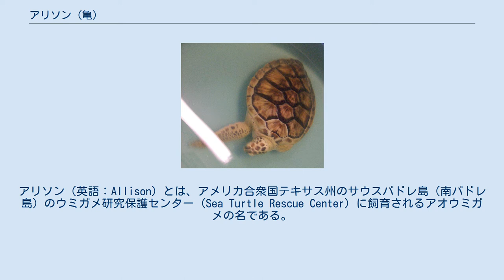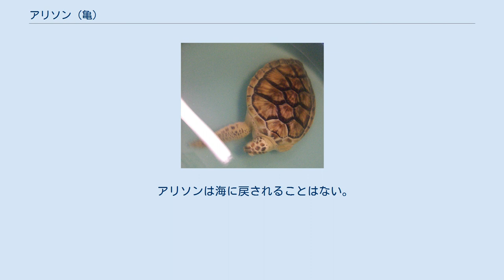アリソン (亀)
アリソン（英語：Allison）とは、アメリカ合衆国テキサス州のサウスパドレ島（南パドレ島）のウミガメ研究保護センター (Sea Turtle Rescue Center) に飼育されるアオウミガメの名である。
身体に負った障害を緩和するために、カメでは世界で初めて補助具（人工ヒレの一つ）を装着した個体として知られる。
 2005年、アリソンは、サメに食べられたか、左前脚（鰭）及び、左右の後脚（鰭）の計3本を全欠損している状態で発見された。
発見時の体長は5 インチ（およそ12 センチメートル）だった。
アリソンは保護され治療を受けたが、右前脚（鰭）だけでは左回りに回転する泳ぎしかできない状態となり、息継ぎは人が水面まで持ち上げねばならず、深い水槽での通常の生活が困難だった。
 2008年、カメの保護に取り組むシータートル社（Sea Turtle, Inc.）は、イルカに人工ヒレをつけた例があることを参考に、テキサス大学獣医学部及び医学部の協力を得て、アリソンの全欠損した左前脚（鰭）へ補助具を装着する試みが行ったが、欠損した鰭の基部に人工部分を支えるだけの大きさがなく、うまくいかなかった。
 2009年、カヌーを漕ぐ物理学を応用して、2つ目の補助具が試された。
アリソンの甲羅の背中に、"ネオプレン"という合成ゴム製の、長い背びれ、又は長い舵のような補助具を取り付けたところ、尾をつけた凧が安定するように、以前よりもまっすぐ泳げるようになり、水面で息継ぎもできるようになった。
ナショナルジオグラフィックは「すっかり元気を取り戻した」と伝えた。
 アリソンは海に戻されることはない。
体重600ポンド（約270キログラム）まで育つため、身体に合わせて、補助具を定期的に取り換える必要があるからである。